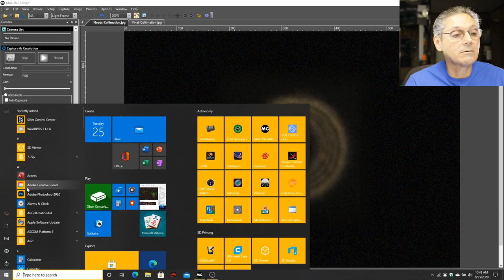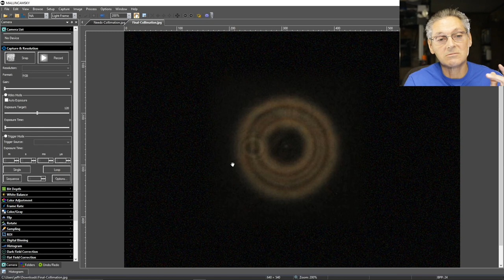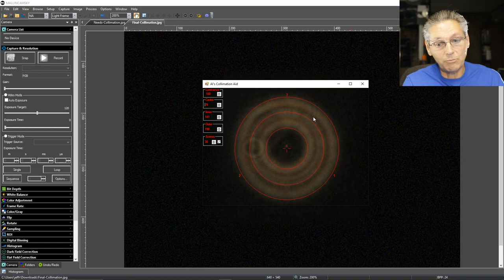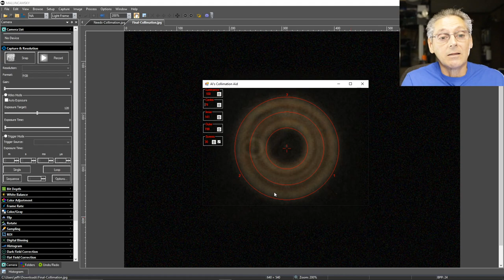Using Als Collimation Aid To Collimate your SCT with Mallincamsky and camera.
Today's video is all about the easy collimation of your SCT scope. I find that sometimes I'm not that accurate when I collimate. I think I have things done well but I'm off just enough to see it in the stars after a focus. I decided to check the Interwebs and found AlsCollimationAid. It will sit on top of Maiilincamsky and allow you to set up rings to an out of focus star. Using these rings. You can then start turning your knobs to find that perfect collimation. Once you're collimated. You can spot-check your collimation using this aid. Hope you find this tool useful and the best part is it's Free!